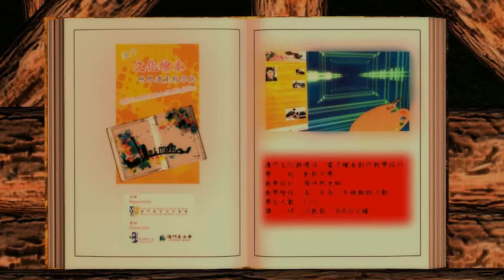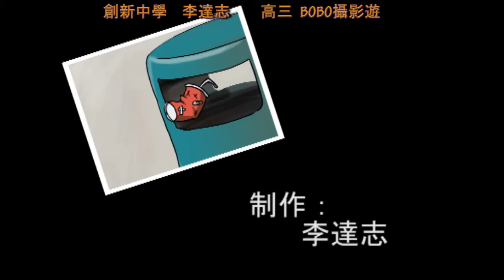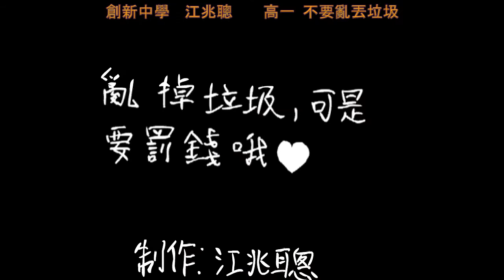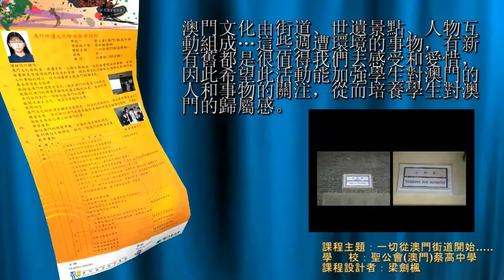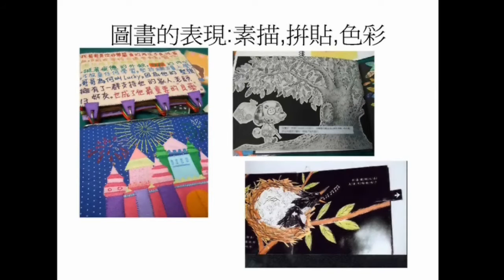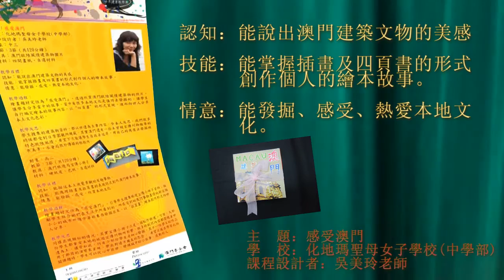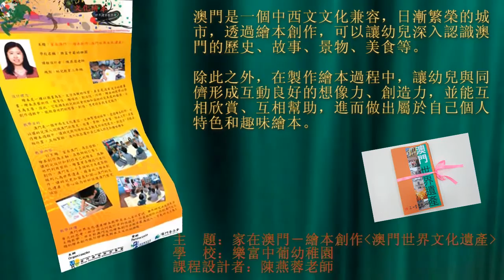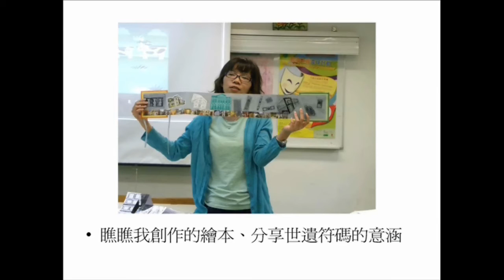Macau Story Book Final Sound Ver.wmv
澳門文化繪本世界遺產教學展